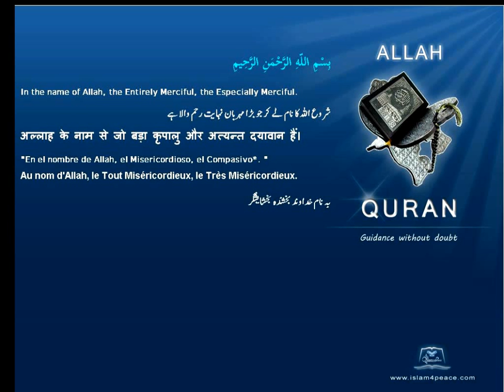Quran English Translation 114-الناس-An-Naas-Mankind(Meccan)